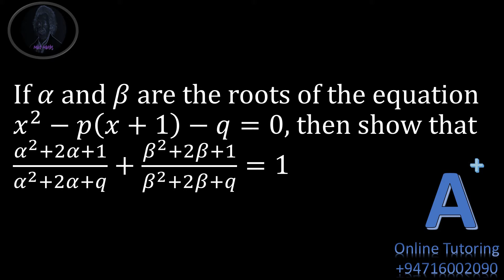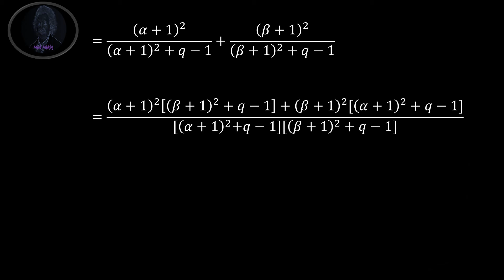QUADRATIC EQUATIONS Question 01( A/L Combined Mathematics)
A/L Combined Mathematics